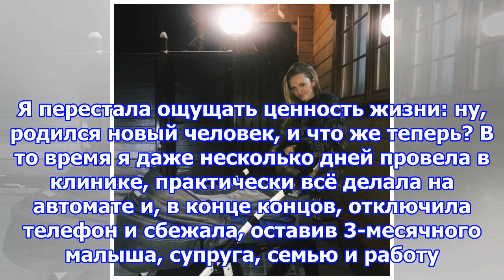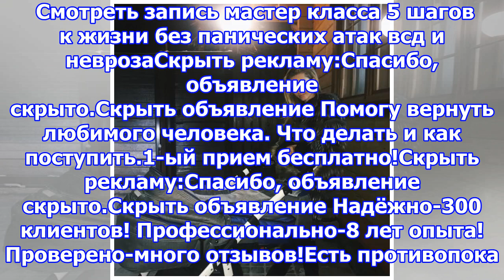Милана кержакова после смерти отца едва не бросила мужа и ребёнка из-за депрессии